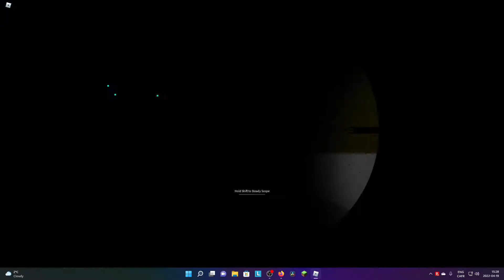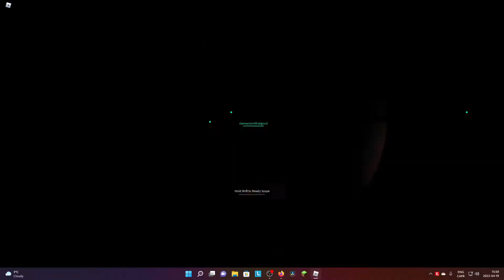Roblox Phantom Forces: Buying a SFG 50.